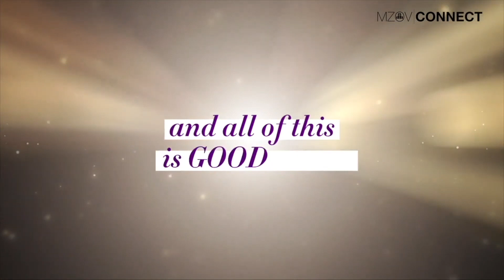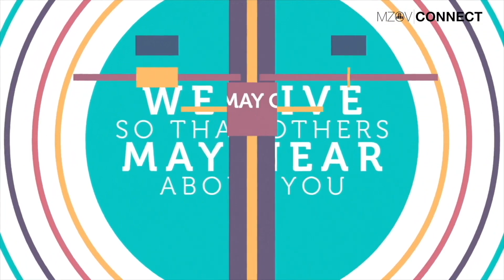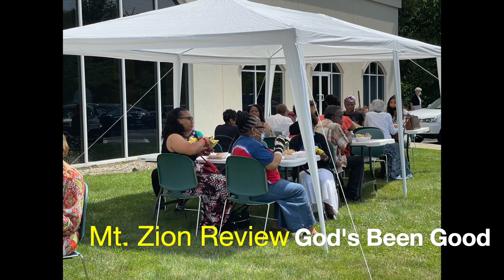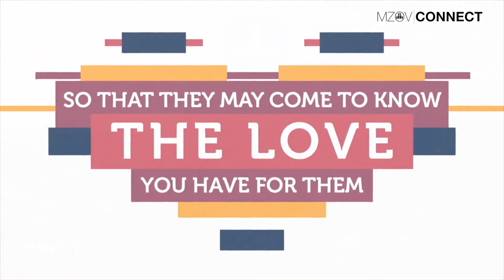Celebrate End Year Video Announcements